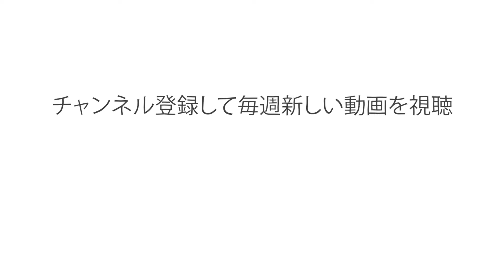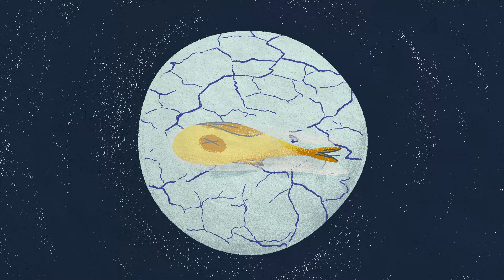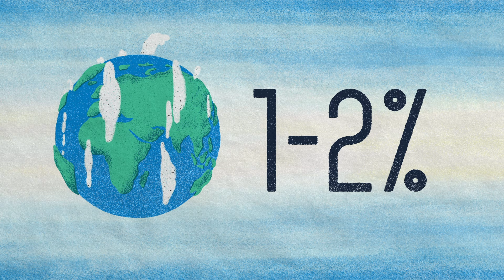完璧な農業は、実現可能？- ブレント・ローケン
人類が農業を始めたのは、約1万年前。農業という大革命により、人類の歴史が大きく変わり、文明が可能になった。今日、地上の約40％を農地が占める。世界中に広がる農地は、全人類が直面する問題を象徴するパズルのピース。それぞれのピースが増加し続ける世界人口に対し、健康な食事をどう確保するのか？という問題を抱える。ブレント・ローケンが探る。

Brent Loken によるレッスン、Hype CG 監督。